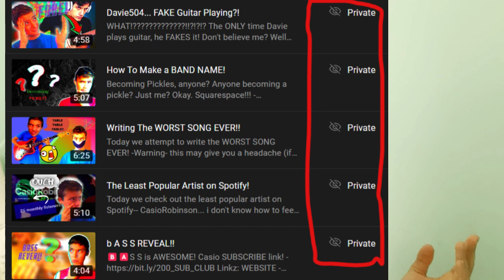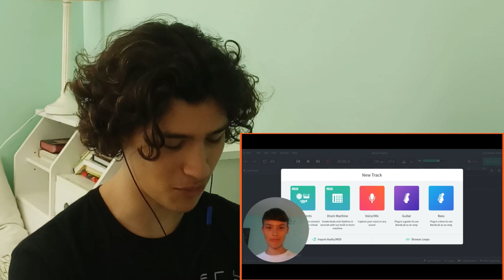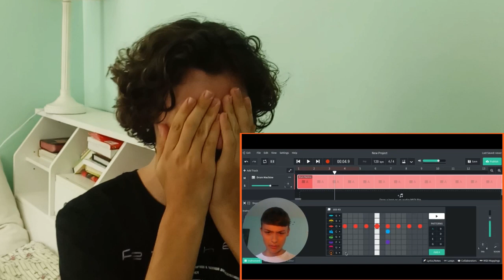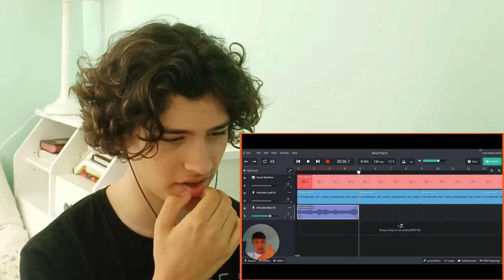My Old Videos Were....